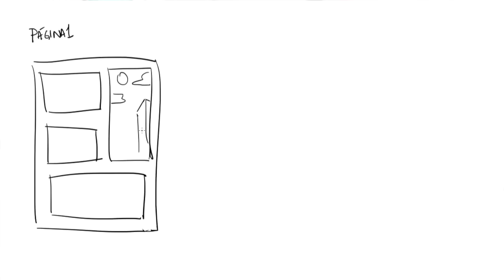Como Hacer MANGA Paso a Paso | Why So Gurin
🟡 ¿Quieres más información sobre estos puntos?

❤️❤️ Conviértete en MIEMBRO y podrás recibir Dibujos Digitales y Tradicionales en HD además de participar en los videos de Corrigiendo Dibujos de Suscriptores:

Máss tutoriales, mis ilustraciones y mis cómics!